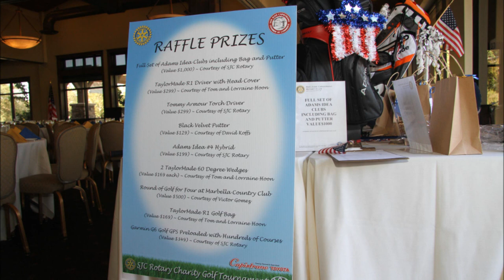June 14, 2013 San Juan Capistrano Rotary Golf Tournament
By Barton B. Mac Leod, Photographer. San Juan Capistrano Rotary Golf Tournament at San Juan Hills Golf Club. on June 14, 2013    Music by Flaxen Hair